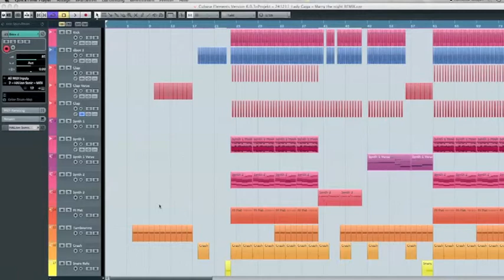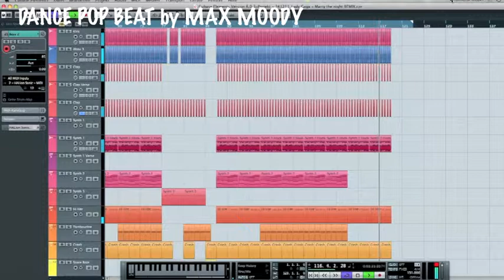Max Moody: Marry The Night Remix (Instrumental) Dance Pop Beat Gaga Style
DO YOU NEED BEATS? HIT ME UP !